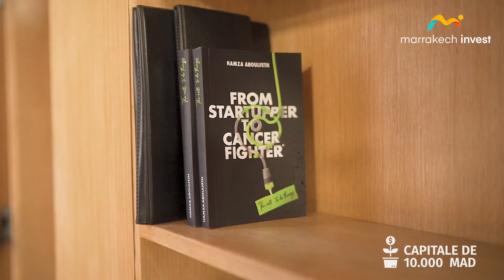GENIOUS Marrakech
Les dépenses annuelles en ligne des biens de consommation au Maroc représentent 16,7 milliards de Dirhams !
L'industrie numérique évolue constamment, elle représente une part importante de l'économie locale et mondiale, avec des utilisateurs de plus en plus connectés.
Au Maroc 31,59 millions de personnes ont accès à internet à fin 2022 soit 84,1% de la population totale, dont 63,4% utilisant les réseaux sociaux et passant en moyenne 3h et demi sur internet ce qui a favorisé les investissements dans le digital, l’IT, et les nouvelles technologies...

Comme Aboulfeth Hamza, vous avez un projet que vous voulez développer dans ce secteur ? N’attendez plus ! venez nous voir et concrétisez vos idées !